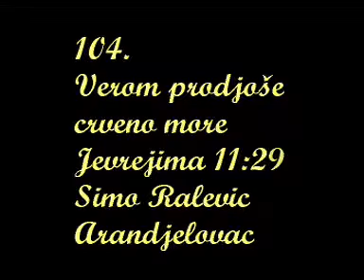104, Verom prodjose crveno more Jevrejima 11 29 Simo Ralevic Arandjelovac